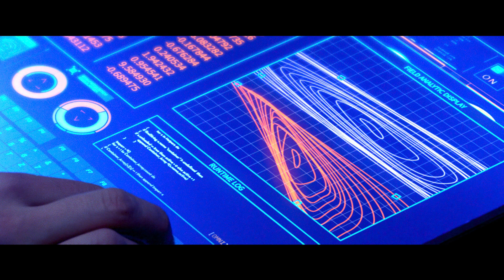Aniara (2018) Officiell Trailer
ANIARA är en film av Pella Kågerman och Hugo Lilja, baserad på Nobelpristagaren Harry Martinsons rymdepos.

Aniara är ett av de många rymdskepp som ska flyga jordens emigrerande befolkning till den nya hemplaneten Mars. Men just när Aniara lyfter, kolliderar farkosten med rymdskrot och hamnar ur kurs. Passagerarna vet inte om de någonsin kommer att nå sitt mål.

Vi följer livet ombord och hur passagerarna kämpar med att ta sig igenom dagarna fyllda med oro och ovisshet. Som tur är finns den artificiella intelligensen Mima som förflyttar människorna tillbaka till sina fina minnen av jorden. Men på den ödesdigra resan mot katastrofen blir varningen alltmer tydlig. Det finns endast en jord och vi måste alla ta ansvar för att bevara den.

BAKGRUND:

Harry Martinson, Nobelspristagare i litteratur, skrev Aniara 1956 efter en feberdröm och emotionellt påverkad av det Kalla Kriget och provskjutningar av vätebomber i Stilla Havet.

Genom åren har det gjorts många operor- och teateruppsättningar av Aniara. Nu blir det för första gången en långfilm baserad på verket.

Om filmskaparna:

Pella Kågerman är utbildad på Kungliga Konsthögskolan i Stockholm och Hugo Lilja har studerat på Dramatiska Institutet. De har samarbetat sedan 2009.

FAKTA:

REGI:  Pella Kågerman och Hugo Lilja

MANUS: Pella Kågerman och Hugo Lilja

SKÅDESPELARE:

Emelie Jonsson

Arvin Kananian

Bianca Cruzeiro

Anneli Martini

Jennie Silfverhjelm

Peter Carlberg

Emma Broomé

Leon Jiber

FOTO: Sophie Winqvist Loggins

KLIPP: Björn Kessler, Pella Kågerman, Michal Leszczlowski

PRODUCENT: Annika Rogell

ASSOCIERAD PRODUCENT: Markus Waltå

ANIARA är producerad av Meta Film Stockholm i samproduktion med Moretti Films, ViaPlay, Film Capital Stockholm Fund & Gotlands Filmfond, Ljud & Bildmedia. I samarbete med SVT, Vice. Med stöd från Svenska Filminstitutets, Nordisk Film & TV Fond, EU -programmet Creative Europe, STHLM Debut.

Aniara har svensk biopremiär 1 februari 2019.